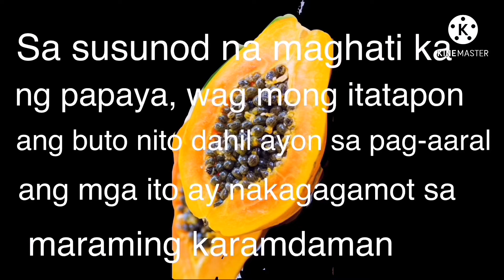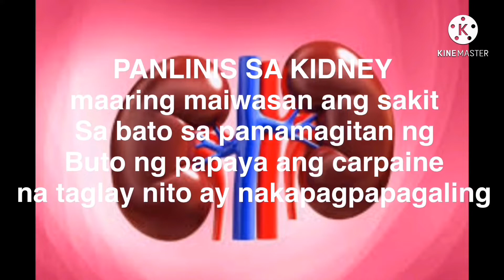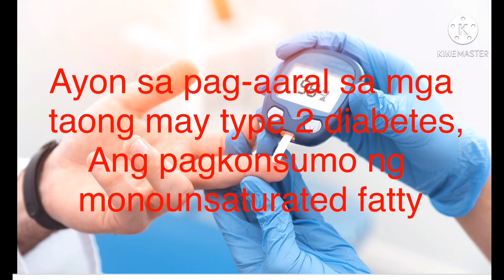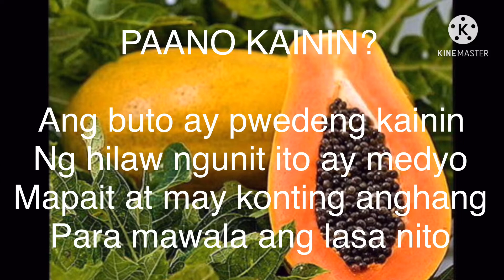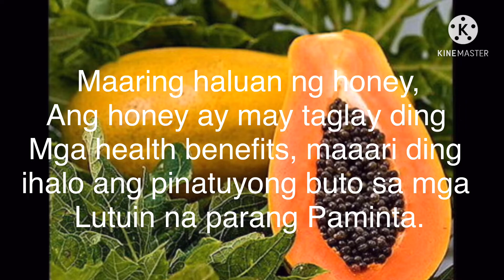Vlog#1, BUTO NG PAPAYA MGA BINEPESYO NITO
BUTO NG PAPAYA MGA BINEPESYO NITO

7 benefits ng papaya

Gamot sa cirrhosis (liver disease)
Panlinis sa kidney
Pampatibay ng buto
Pinapababa ang blood pressure
Maganda sa taong may diabetes
Mayaman sa antioxidants
Panlaban sa cancer

Sana may makakapulutang aral ang videong ito.
Maraming salamat sa panunood.